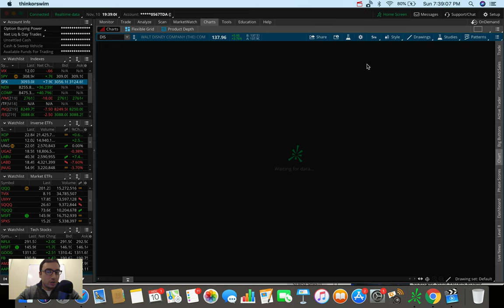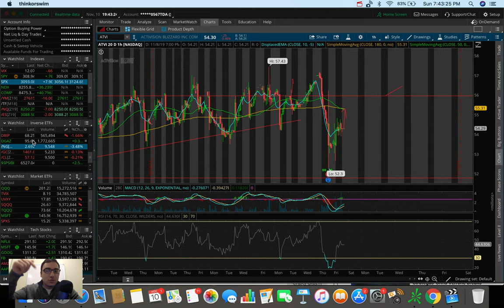Natural Gas GAPS DOWN...Now what? | Top Stocks November 2019